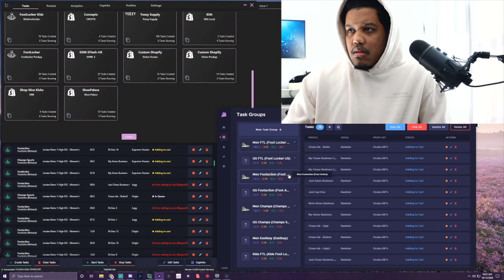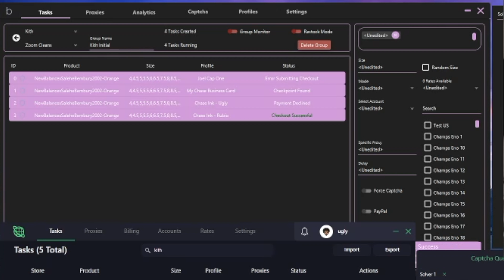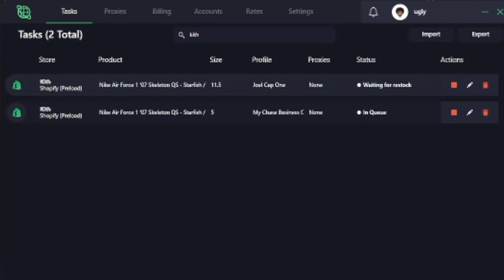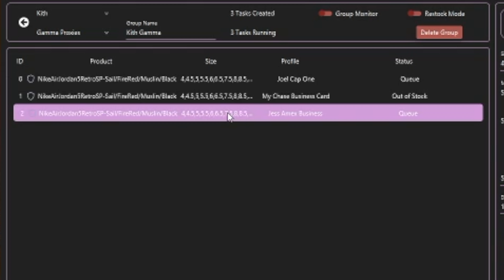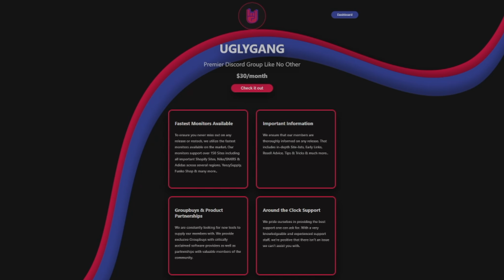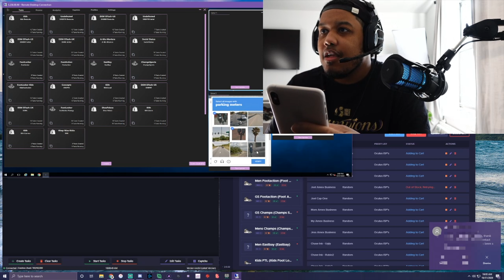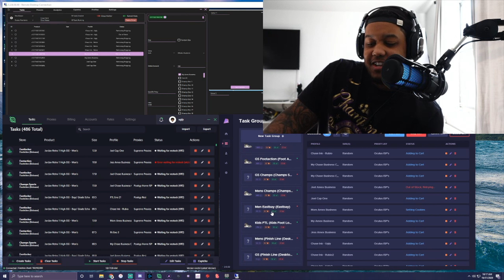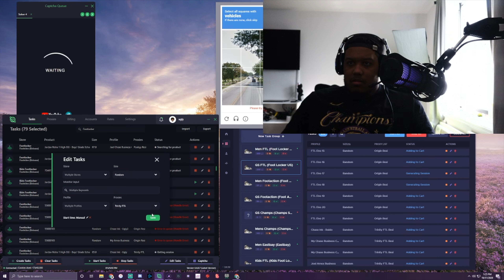BOTTING WITH UGLY // INSANE JORDAN 1 MOCHA LIVECOP, SUPREME FW20 AF1 RESTOCK & OFF-WHITE AJ5 LIVECOP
This is the 12th episode of "A Resellers Dream". In this episode I take you through a couple Air Jordan 1 drops, including the Lucky Greens & The Mochas. I also show you guys how I do on the Off-white Air Jordan 5s. Tune in to see how these drops went for me.

The "A Resellers Dream" series is a series where I document and share all of the things I do on a daily basis as a full-time reseller. Whether that includes buying inventory, selling inventory or setting up to be successful, I share it all with you guys.

I hope you guys enjoy the video and the series. Thanks again for watching!